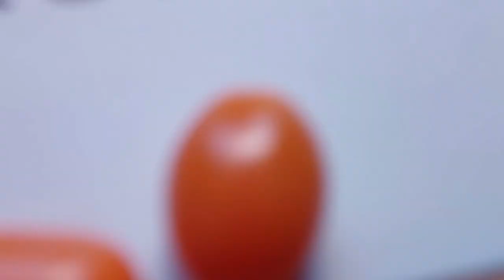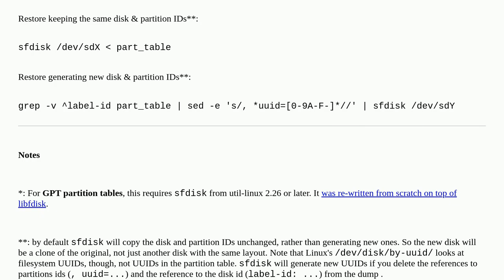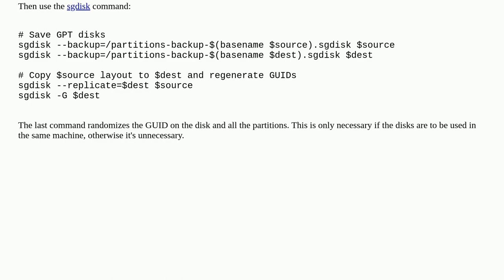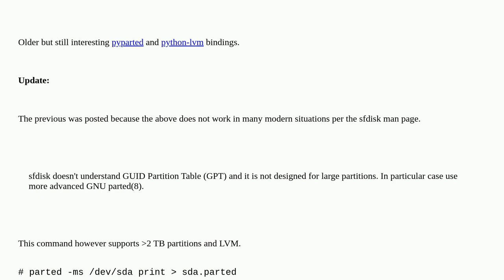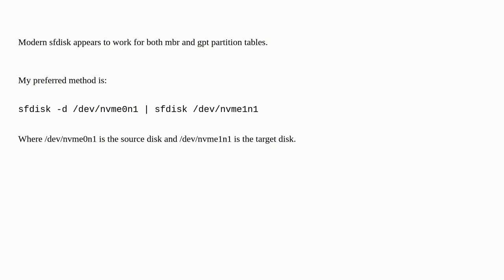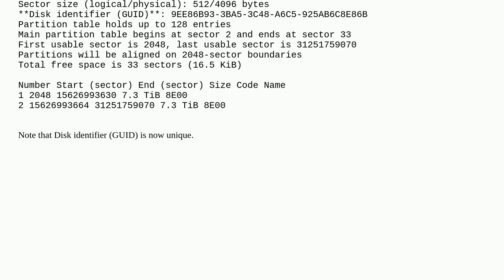Unix: How to copy the partition layout of a whole disk using standard tools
How to copy the partition layout of a whole disk using standard tools

A special thanks goes out to the community

  command-line partition